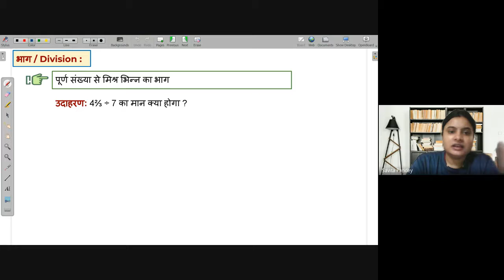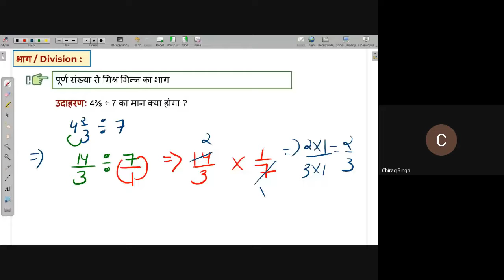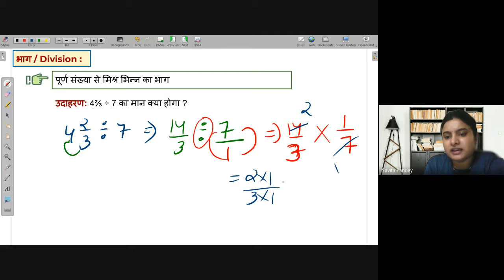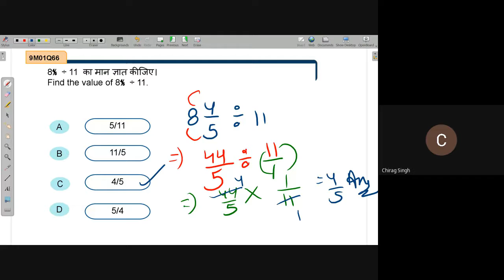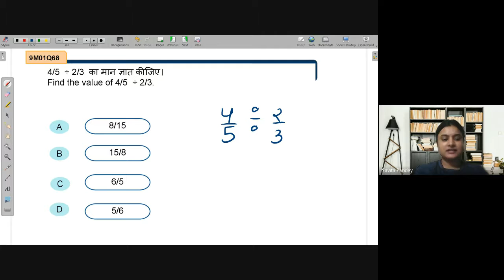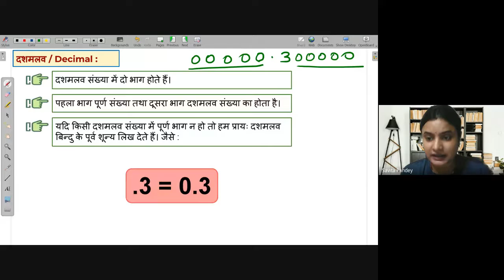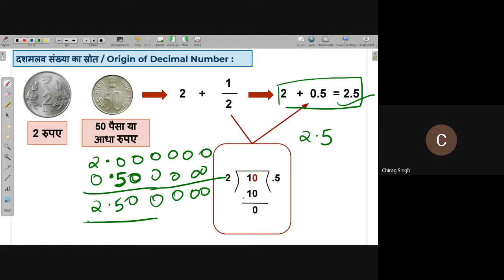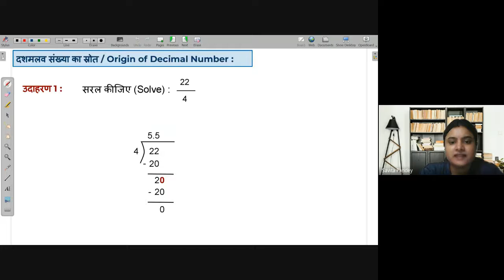Division of fractions | NEEV 2022 Math Live class | 17th June. 2022